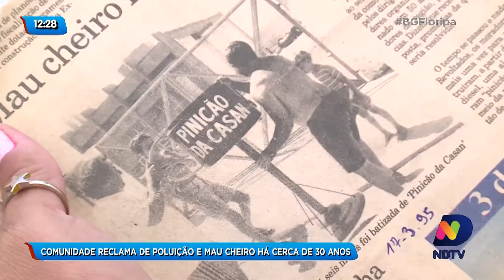Comunidade reclama de poluição e mau cheiro há cerca de 30 anos em São José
Moradores de São José querem uma solução definitiva para a estação de esgoto de Barreiros, na Grande Florianópolis, uma reclamação que já é antiga.

Quem vive perto do local se incomoda com o mau cheiro, poluição e lançamento de dejetos no mar.

O Balanço Geral conversou com a população, que já não aguenta mais conviver com essa situação. Confira na reportagem!